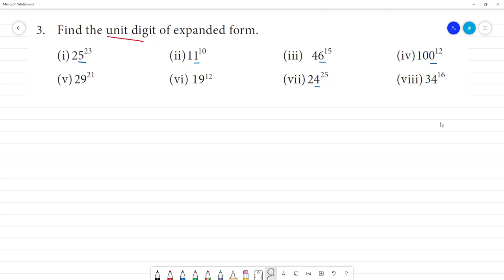Class 7 TN Maths Term II 3. ALGEBRA Exercise 3.2 3. Find the unit digit of expanded form.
3. ALGEBRA
Exercise 3.2
3. Find the unit digit of expanded form.
(i) 25^23 (ii)11^10 (iii) 46^15 (iv)100^12 (v) 29^21 (vi) 19^12 (vii) 24^25 (viii) 34^16